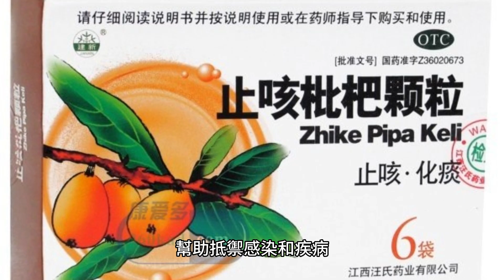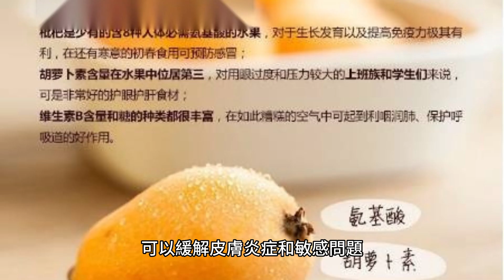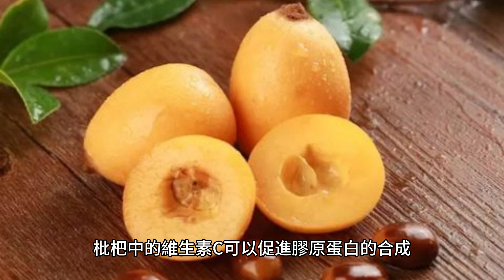【咳嗽 吃什麽好的快？】枇杷含有一種稱為枇杷葉的草藥，能緩解 咳嗽和喉嚨不適！| 咳嗽 吃什么好？|咳嗽 食療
【咳嗽 吃什麽好的快？】枇杷含有一種稱為枇杷葉的草藥，能緩解 咳嗽和喉嚨不適！| 咳嗽 吃什么好？|咳嗽 食療- 枇杷是一種常見的水果（ Eriobotrya japonica），
枇杷的成熟季節通常在冬季或春夏。枇杷葉被用於中草藥中，被認為有舒緩喉嚨不適和咳嗽的功效。枇杷富含維生素C、類黃酮和膳食纖維等營養成分，具有抗氧化、免疫支持、消化促進和眼睛保護等健康功效。以下是枇杷緩解 咳嗽和喉嚨不適和其它衆多的一些的好處：
【咳嗽 吃什麽好的快？】枇杷緩解咳嗽和喉嚨不適：枇杷含有一種稱為枇杷葉的草藥，被廣泛用於緩解咳嗽、喉嚨痛和喉嚨不適。枇杷葉中的活性成分具有鎮咳、祛痰和抗炎的作用，對咳嗽和感冒症狀有一定的緩解效果。
【咳嗽 吃什麽好的快？】抗氧化作用：枇杷含有豐富的抗氧化劑，如維生素C和類黃酮。這些化合物有助於抵抗自由基的損害，減少細胞的氧化應激，並維護身體的整體健康。
【咳嗽 吃什麽好的快？】免疫支持：枇杷中的維生素C可以增強免疫系統功能，幫助抵禦感染和疾病。它還有助於促進白血球的產生，提高身體對病原體的抵抗能力。
消化促進：枇杷含有豐富的膳食纖維，有助於促進消化系統的正常功能。它可以增加糞便的體積，促進腸道蠕動，緩解便秘問題，並維護腸道健康。
枇杷眼睛保護：枇杷中的維生素A和類黃酮有助於保護眼睛免受自由基的損害，減少罹患眼部疾病的風險，如白內障和黃斑變性。
 抗炎和舒緩：枇杷具有一定的抗炎和舒緩效果，可以緩解皮膚炎症和敏感問題。它可以減輕紅腫、痘疤和其他皮膚不適，促進皮膚的修復和細胞再生。咳嗽 食療，枇杷含有一種稱為枇杷葉的草藥，能緩解 咳嗽和喉嚨不適！
在追求健康的道路上，上天賦予給人類更多咳嗽 食療以及各種症狀預防，療癒身心潛在性的天然力量。大家可以察看本頻道中的播放列表欄目(Playlists)瞭解更多 ，或者點開以下文字區的鏈接。
在這個節奏快速的時代，我們的工作和生活所帶來的心理壓力往往對身心造成傷害。古人認爲“藥補不如食補，食補不如神補”，強調飲食對於養生的重要性，食物中的營養成分可以更有效地滋補身體。古人更注重培養心靈和精神層面的修養。通過冥想、靜坐、養神等方法，保持內心的寧靜和平衡，可以獲得更深層次的養生效果。用最佳的心態應對外界的壓力和挑戰，從而減少焦慮和困擾。樂觀的心態有助於良好的氣血運行，更好的能緩解 咳嗽 喉嚨不適，和全方位的保健，健康的精神狀態是擁有健康身體的基石，祝願大家活出健康自然美!

咳嗽 吃什麽好的快？緩解 咳嗽 咳嗽 吃什么好？ 咳嗽 食療 youtube 枇杷好處 健康自然美 乾净世界 健康 美麗